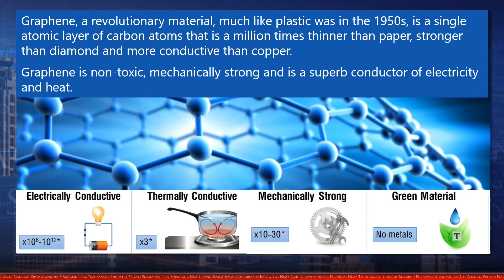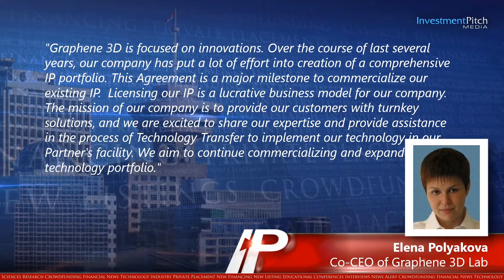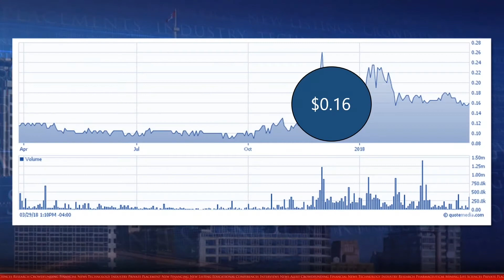Graphene 3D Lab (TSXV:GGG) Entered into a Technology Transfer Agreement with “Industrial Partner”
Graphene 3D Lab, through its wholly-owned subsidiary, Graphene Laboratories, has entered into a Technology Transfer Agreement with a multinational manufacturer “Industrial Partner”  of advanced materials for uses in the pharmaceutical industry.